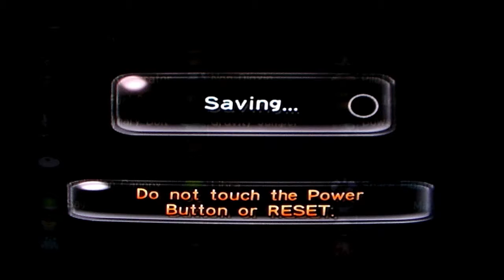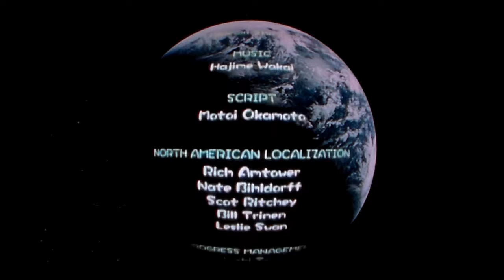Pikmin Playthrough: Finale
ThFinal Trial is upon us, we're in the endgame now.

I do hope you guys enjoy this playthrough just like how I enjoyed playing it!